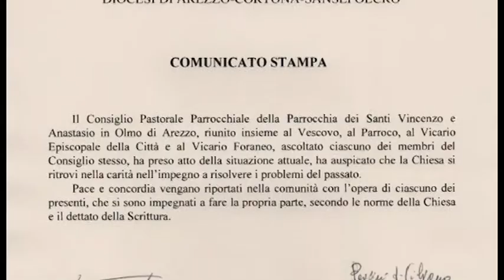Olmo, è finalmente pace tra sacerdote e parrocchiani